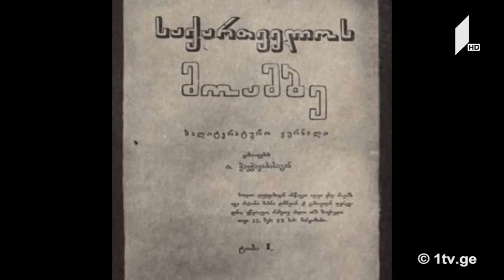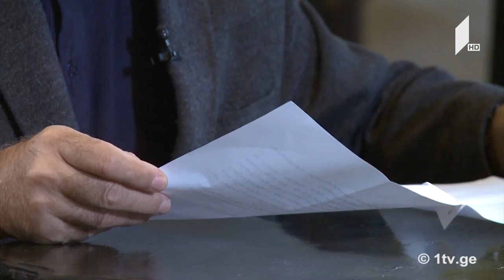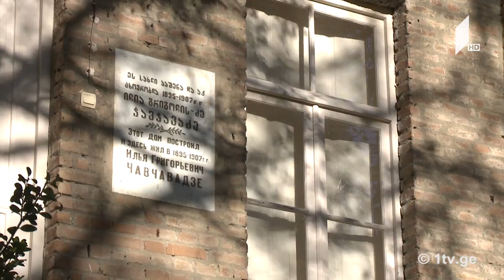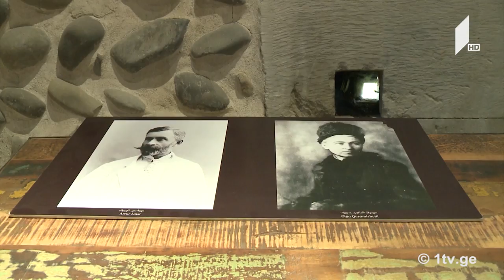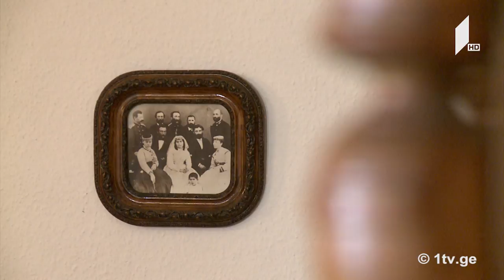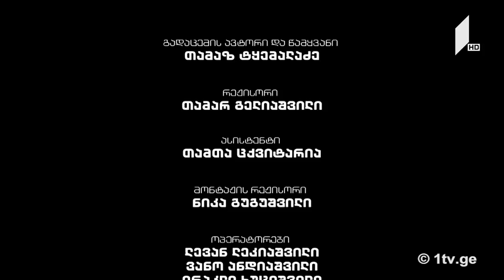„ცოტა რამ ილია ჭავჭავაძეზე“ - თამაზ ტყემალაძის სატელევიზიო ნარკვევი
2 დეკემბერი, 2017